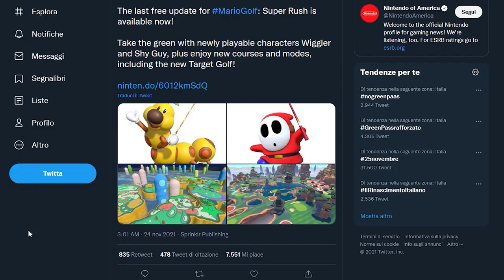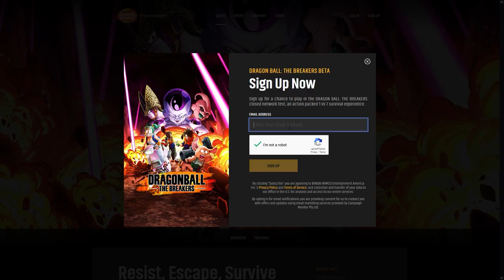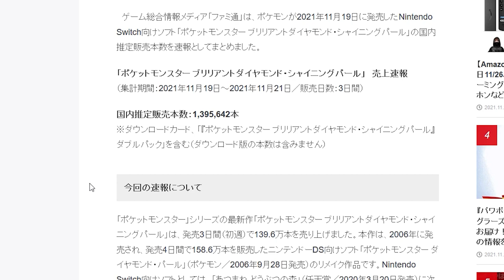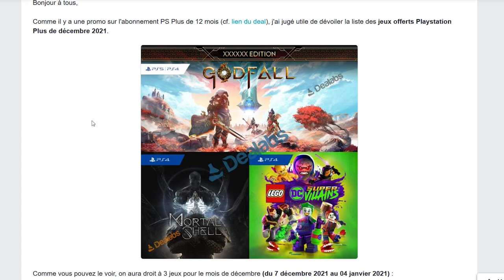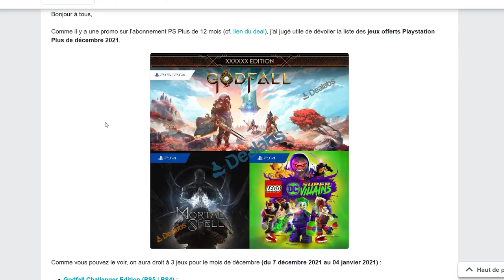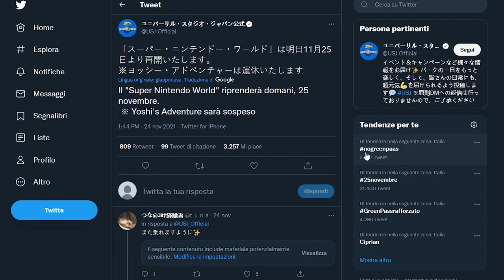I REMAKE POKÉMON DA RECORD | LEAK PS PLUS DICEMBRE | RISCHIO MORTALE AL NINTENDO WORLD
Oggi parleremo dei record di vendita di Diamante Lucente e Perla Splendente in Giappone. Cosa possiamo ricavare dalle performance dei remake Pokémon di 4rta gen in madre patria?
Un leak ha anticipato i giochi del Playstation Plus di dicembre: questa volta potrebbe essere un ottimo mese per gli amanti dei Soulslike... E non solo!
E per chiudere una notizia di cronaca: un incidente avvenuto al Super Nintendo World di Osaka ha rischiato di trasformarsi in una tragedia. Cosa è successo?

00:00 Intro e Solo Risposte Sbagliate
01:39 Mario Golf Super Rush: l'ultimo aggiornamento gratuito
02:31 Il volante ufficiale di Gran Turismo 7 costa SOLO 700 euro
03:09 Dragon Ball: The Breakers ecco il gameplay e la Closed beta
03:41 Pokémon Diamante Lucente e Perla Splendente: record in Giappone
05:58 PS Plus: il leak dei giochi di dicembre
07:54 Panico al Super Nintendo World: incendio brucia Yoshi's Adventure
09:14 Outro e Patreon